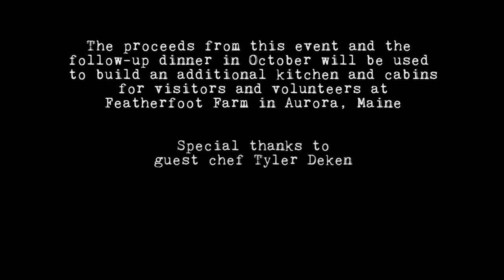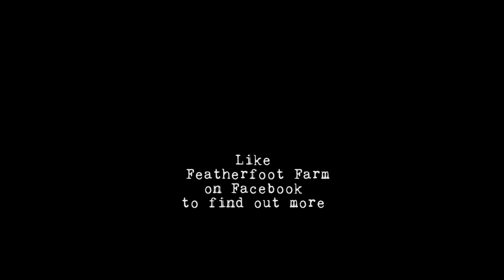Featherfoot Farm - Farm to Table Dinner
Featherfoot Farm
80 Giles Pond Rd
Aurora, Maine